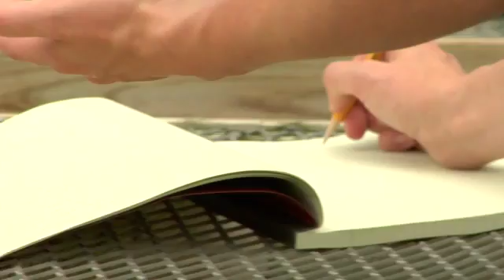Krissa Skogen-Chicago Botanic Garden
Thirty percent of the world's plants are threatened with extinction by 2050. The Chicago Botanic Garden has dedicated itself to an unparalleled effort to stem that tide. The Daniel F. and Ada L. Rice Plant Conservation Science Center will provide state-of-the-art laboratories and teaching facilities for more than 200 Ph.D. scientists, land managers, students, and interns whose research is critical to fulfill the Gardens efforts to save our planet, by saving our plants.